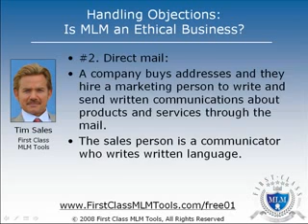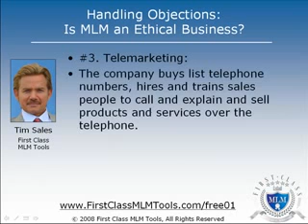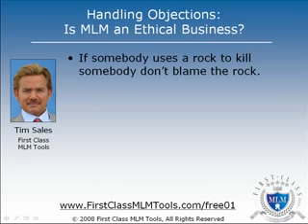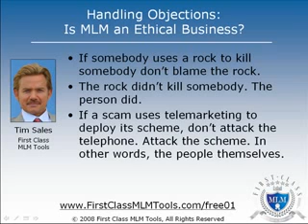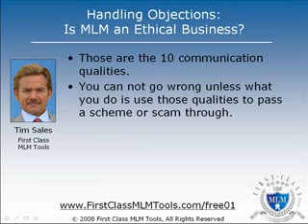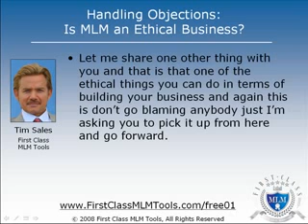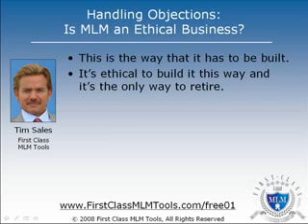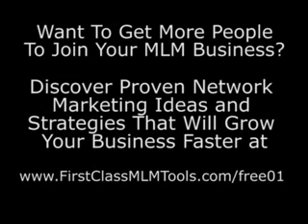Is MLM an Ethical Business? (Handling Objections)